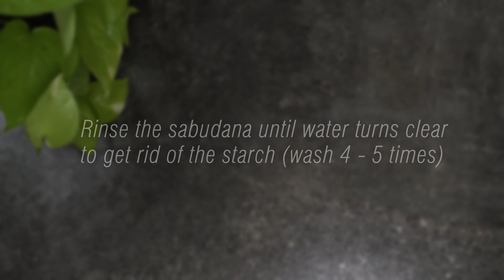Fasting Recipes : How to make PERFECT non-sticky Sabudana Khichdi. Shivaratri Special Recipe.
As a kid have you also always wondered what these white balls called Sabudana is made up of ? I mean such perfectly rounded pearl like substance used for eating?  Well, they are made from tapioca root after extraction of their milk post several processes it that it goes through. They are high in carbs and less in protein, vitamins or minerals.

To select the best ones, look for dry, even and white pearls and avoid if any yellowish shades are seen. You can easily get a hand of these in any nearby grocery market. They come in various sizes ranging from small, medium or large pearls. Choose according to the type of dish you are planning to prepare.

Sago can be used to makes various breakfast dishes or breakfast items like kheer , khichdi or vada. It is used for light meal days and especially during fasting days for it’s high fibre content and nutritional value. Feel free to use it regularly, but avoid stocking in bulks. Make sure you keep it away from moisture as much as you can.
This Mahashvrathri, with so many of you fasting, here is our two yummy recipes that might come handy:

Ingredients :

- Sago/Sabudana
- Peanut
- Oil
- Cumin seed
- Green chilly
- Potato
- Curry leaves
- Sugar
- Lime juice
- Coriander leaves

Preparation :

1. Rinse 1 cup Sabudana/Sago until water turns clear to get rid of the starch. Wash around 4-5 minutes.

2. Soak the Sabudana in 1 cup water for 4 hours.

3. On a heated pan, roast 1/2 cup Peanuts in medium flame. Crush them in a mixer.

4. In a pan, add 1 1/2 tsp oil, 1/2 tsp cumin seeds, 2 tbsp peanuts, 2 sliced green chillies and 2 boiled cubed potatoes. Add few curry leaves, rock salt to taste and sauté.

5. Add the crushed peanut and Sago. Combine them well!

6. To this add a pinch of rock salt, 1 1/2 tsp sugar, 1 tbsp lemon juice. Season some coriander leaves and serve!